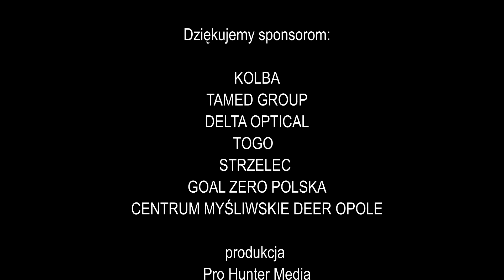Z czym musi sobie radzić żona myśliwego ...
Program powstaje dzięki firmom:
Kolba, Tamed, Delta Optical, Togo, Strzelec, Deer Opole, Goal Zero Polska,

współpraca płatna.